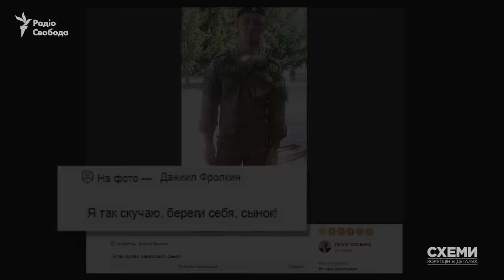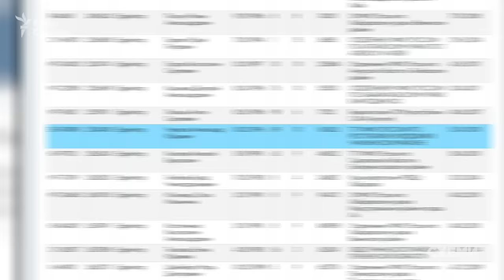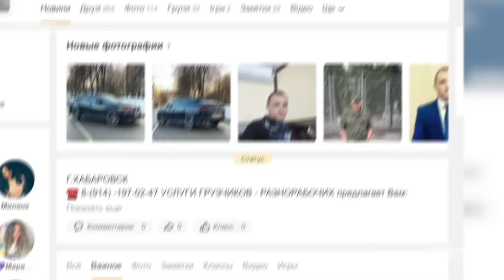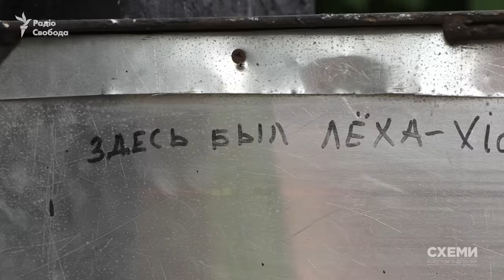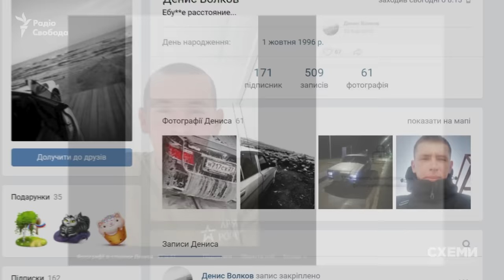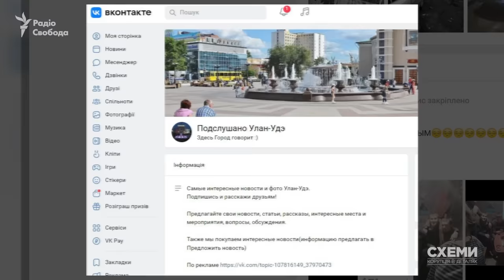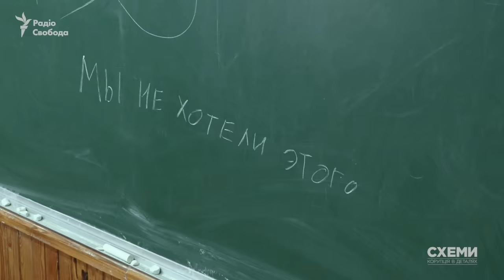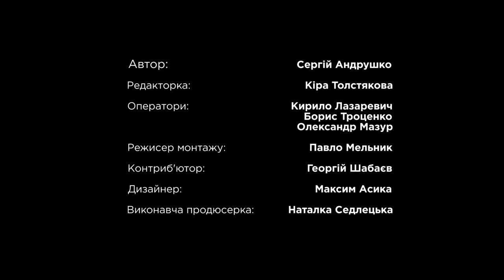17 вбитих: Звірства армії РФ у маленькому селі на Київщині | Фільм-розслідування «Схем»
Наслідки війни Росії проти України на прикладі одного села: «Схеми» дослідили, що відбувалося в селі Андріївка Київської області, коли воно перебувало під окупацією російських військових.

Андріївка – невелике село у Бучанському районі. Через нього проходить дорога, яка з'єднує Бородянку і Макарів, де точилися запеклі бої. За понад місяць окупації Андріївки у ньому від дій російських військових загинуло 17 мирних мешканців села – вони були розстріляні або стали жертвами бомбардувань. Окрім того, щонайменше двоє мешканців села померли від несвоєчасного надання медичної допомоги та відсутності доступу до медикаментів. За час окупації були повністю зруйновані 70 будинків, зазнала суттєвих пошкоджень місцева школа, а дитячий садочок – взагалі зрівняли з землею.

Про звірства армії РФ журналісту Сергію Андрушку розповіли мешканці села. На основі їхніх свідчень «Схеми» створили фільм-розслідування «Андріївка. Трагедія одного села».

00:00 Тізер
01:55 Євгеній Піскотін
03:56 Олексій Черковський
04:38 Юрій Кравченя
05:04 Ігор Єрмаков
05:40 Російський військовий Даниїл Фролкін, підозрюваний у вбивстві Ігоря Єрмакова
06:55 Ігор Савран та Володимир Пожаркінов
08:03 Віталій Кубикевич, Вадим Ганюк та Руслан Яремчук
09:40 Російський солдат Олександр Чирясов, який може бути причетний до трьох вбивств
12:27 Іван Рибицький
13:25 Андрій Костецький
14:04 Євгеній Степанюк
16:42 Антон Іщенко
18:20 Андрій Руденко
22:20 Загиблі від бомбардувань
25:55 (Не)природні смерті?
28:02 Фото та відео армійців РФ на телефоні мешканця Андріївки
29:38 Зруйнований садок та пошкоджена школа
32:05 Життя в окупації

Автор: Сергій Андрушко
Редакторка: Кіра Толстякова
Головна редакторка: Наталка Седлецька